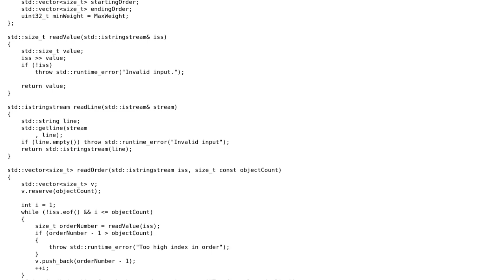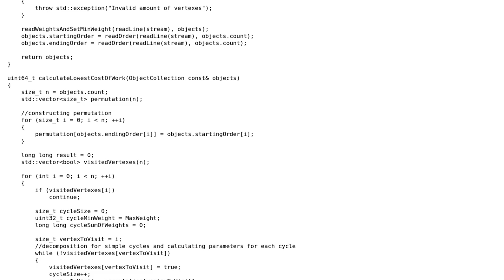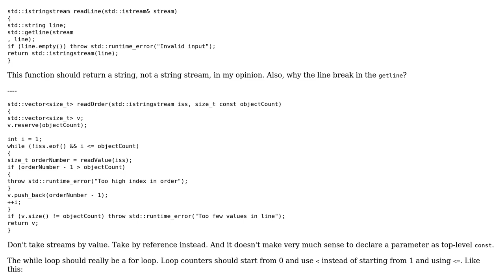Code Review: Least cost swapping 3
With thanks & praise to God, and with thanks to the many people who have made this project possible! | Content (except music & images) licensed under CC BY-SA | Music | Images & others | With thanks to user L. F. user Jan Dycz and the Stack Exchange Network Trademarks are property of their respective owners. You are responsible for your own actions.